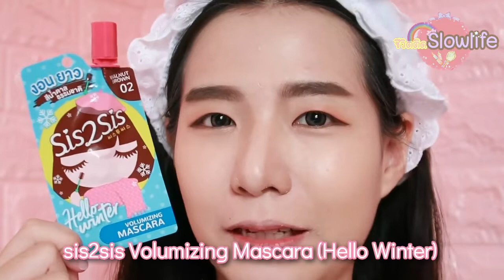Review : คสอ.ถูกและดี ใช้แล้วชอบมากก! ชี้เป้าร้านขายของถูก แท้ ส่วนลดเพรียบ! | Jhaja Slowlife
สวัสดีค่าเพื่อนๆพี่ๆที่น่ารักทุกคนน ไม่เจอกันนานเลยย วันนี้จ๋ามาแต่งหน้าด้วยเครื่องสำอางที่ชอบค่ะ จะบอกว่าแต่ละตัวที่ชอบนั้น ทั้งถูกและดี ราคาสบายกระเป๋าสุดๆ ทั้งหมดนี้จ๋าช้อปปิ้งมาจาก Shopee อีกเช่นเคยยยนะฮะ คือส่วนตัวไม่ได้มีส่วนได้ส่วนกะทางช้อปปี้นะ แต่เพราะเราอยากแนะนำร้านที่เราซื้อเองจริง เป็นร้านที่มีโค้ดส่งฟรี หรือโค้ดคืนคอยน์คุ้มๆนั้นเองค่ะ เพื่อนๆได้ไม่ต้องไปนั่งเลือกร้านให้ตาลายอีกด้วย
สำหรับช่องทาการสั่งซื้อแต่ละสินค้านั้นจ๋าแยกไว้ให้ด้างล่างนี้แล้วนะคะ สามารถจิ้มไปตามสินค้าที่ต้องการได้เยย

1) ลอรีอัล ปารีส อินฟอลลิเบิล 24เอช แมท คัฟเวอร์

3) CUTE PRESS ฟองน้ำแต่งหน้า 1-2 BEAUTIFUL ALL IN ONE BLENDER

8) CUTE PRESS แปรงแต่งหน้า ROSE GOLD EDITION ANGLE BRUSH

11) Srichand ศรีจันทร์ เอฟวรี่เดย์ มินิ ลิปสติก 1.5ก #10:00 เวิร์คกะฮอลิค

FB Page : ของดีอยากรีวิว คุณแม่สายช้อปปิ้ง (บอกต่อโปรโมชั่นในแอปซื้อของต่างๆ)

Line : jaja0805 (งานเท่านั้น)